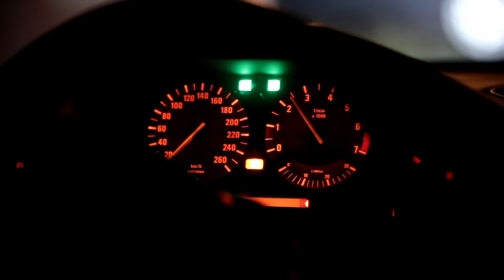Anita & Grzegorz narobili trochę dymu w dniu ślubu :) aż miło - trailer ślubny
Duuużo i szybko działo się w dniu ślubu Anity i Grzegorza , koniecznie sprawdźcie ten materiał.
Potrzebujesz foto , video ?
stopklatka.eu